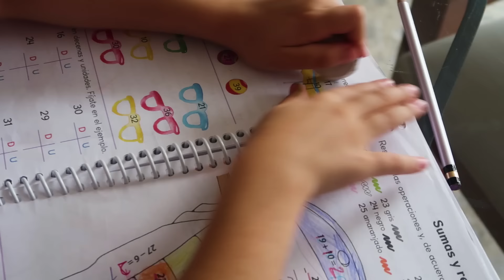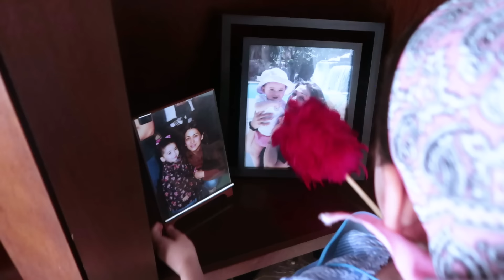24 Horas diciendo que SÍ a TODO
Hola amiguitos! Espero estén pasando una gran día
Les cuento que me tocó hacer 24h diciendo que si a todo 😱 y aunque hice algunas cosas que no me gustaron tanto, se que se van a divertir mucho !
Si les gusto el video ya saben lo que tienen que hacer !